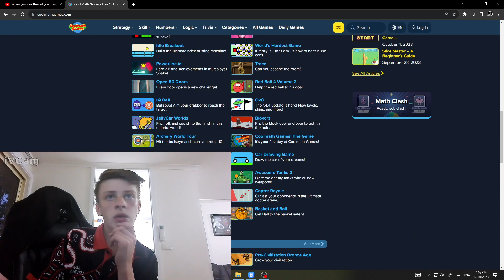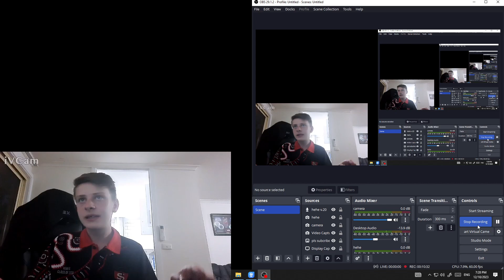i beat some levels of the worlds hardest game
yeah thats really it haha